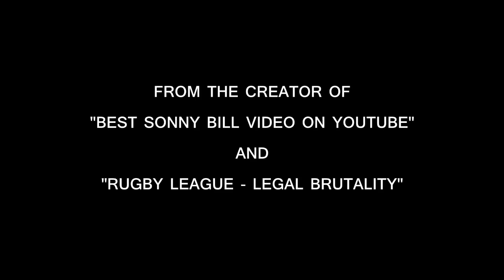Greatest RUGBY LEAGUE MIX on the NET - Yeah Bruss